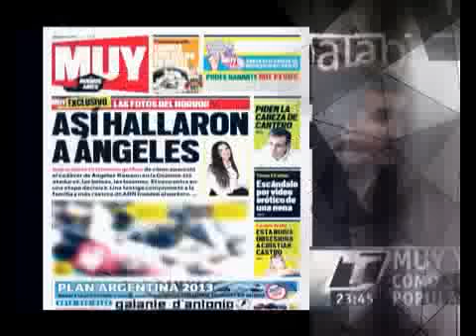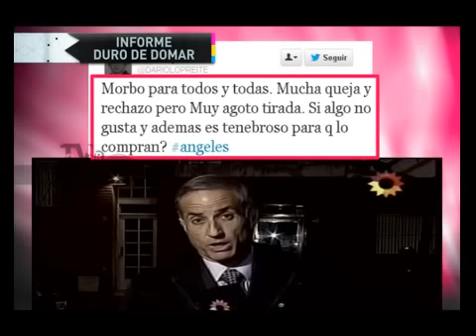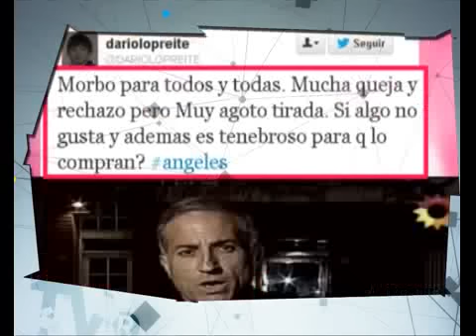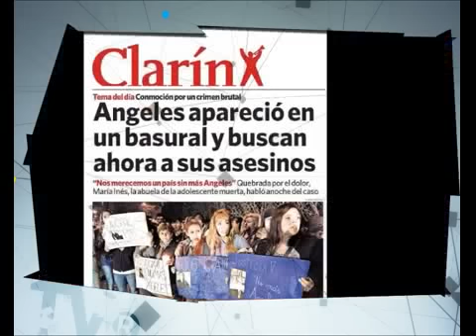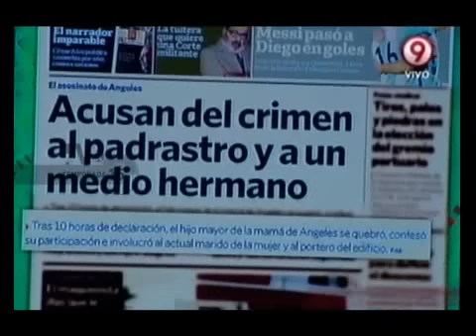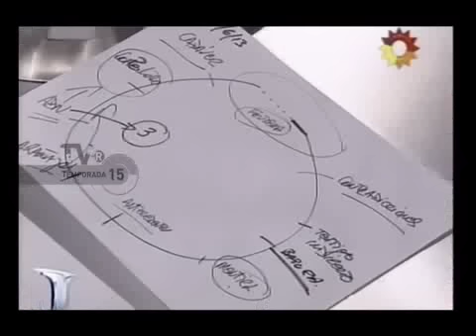Caso Angeles Semana 3: TVR ve lo que otros no - 29-06-13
Informe: Caso Angeles Semana 3: TVR ve lo que otros no - 29-06-13